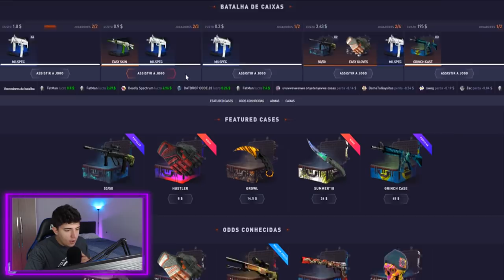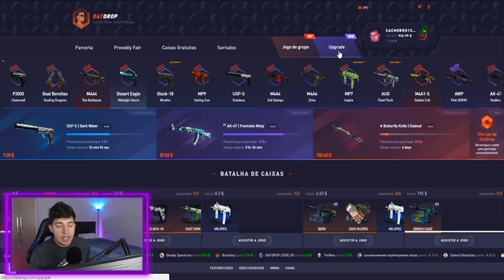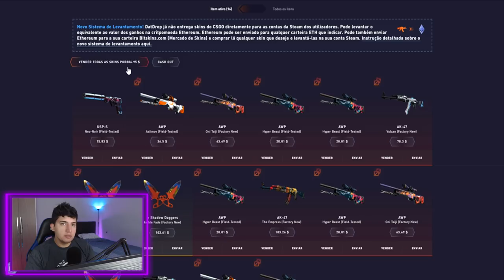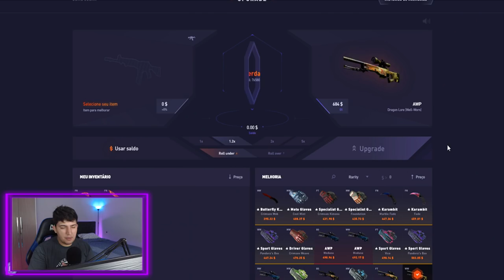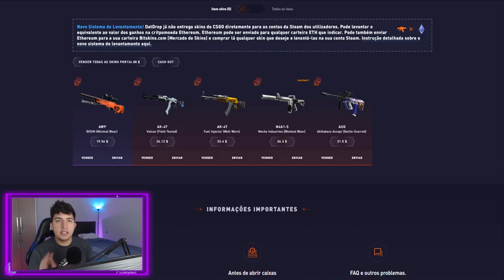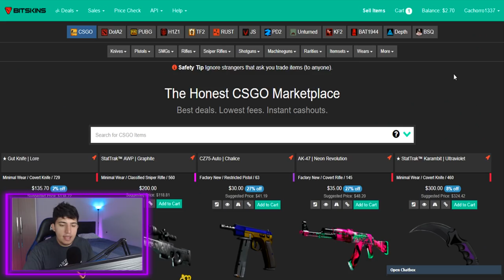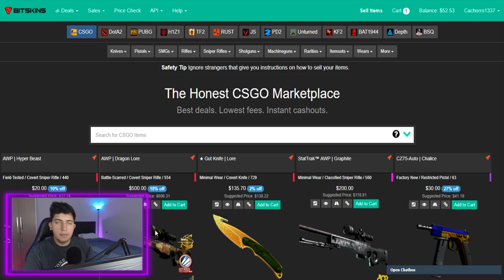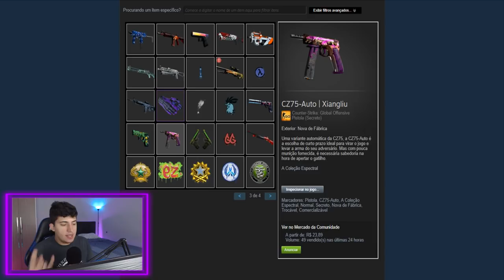TRANSFORMEI 2 FACAS em uma DRAGON LORE! (volta dos sites de upgrade?)